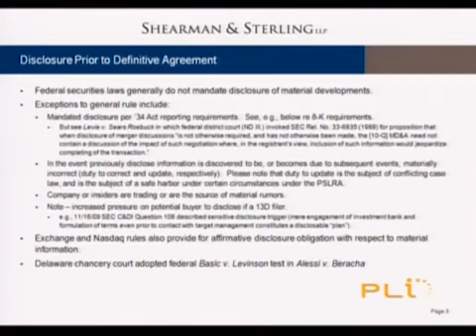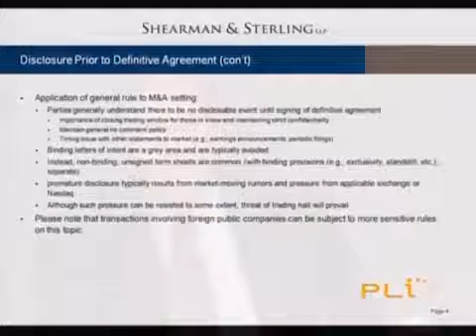John Marzulli on M&A Disclosure Matters: January 27, 2011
Shearman & Sterling partner John Marzulli discusses M&A disclosure matters at a Practising Law Institute (PLI) seminar.